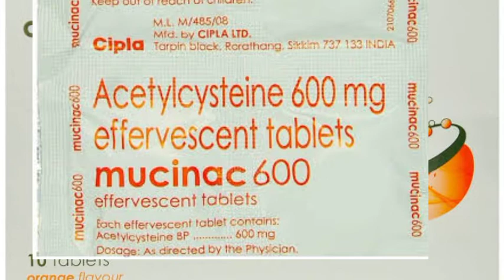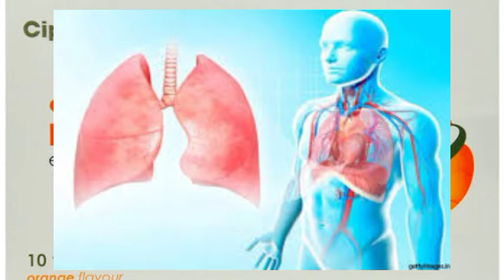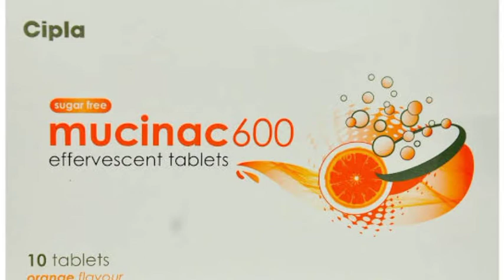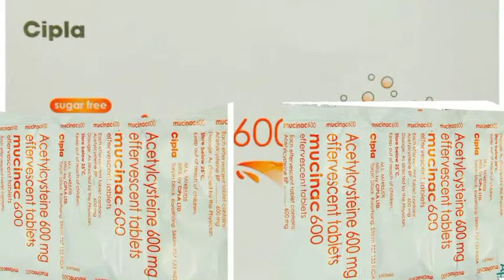Mucinac 600 Effervescent tablet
म्यूसिनैक 600 एफरवेसेंट टैबलेट ऑरेंज शुगर फ्री एक म्यूकोलाईटिक दवा है. यह कफ (बलगम) को पतला करके काम करता है जिससे खांसना आसान हो जाती है. इस प्रकार, यह वायु मार्गों को साफ करता है और सांस लेना आसान बनाता है. इसमें एंटीऑक्सीडेंट गुण भी है।

इस दवा के सेवन करने का तरीका के लिए video पूरा देखें
MANUFACTURER
 CIPLA LIMITED

Contains
 Acetylcysteine(600.0 Mg)